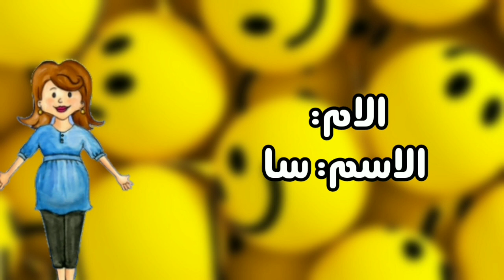يوميات عائله حمص الحلقه السابعه (7) كوميدي my playhome plus ماي بلاي هوم بلاس 😂😂👏💓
افلام توكا بوكا قصص جميلة و تحدى الالوان وتحدى يوم كامل افلام رعب دراما تشويق بلعبة توكا بوكا قناتكم المفضلة قناة سلمى وهنا هتقدملكم كل الجديد دايما افلام مسلسلات قصص حواديت تحديات مقالب مسابقات ومنافسات جميلة مسلسل عائلة سامى وسارة و زين و زينة كوميديا وضحك وكمان فيه تشويق ورعب و دراما و ترفيه كل شئ بتتمنوه هتلاقوه على القناة مستنين دعمكم لفيديوهاتنا و الاشتراك فى القناة و تفعيل زر الجرس علشان يوصلكم منا الجديد دايما

ماي بلاي هوم بلاس اقفال ماي بلاي هوم بلاس طرقه تنزيل ماي بلاي هوم بلاس
هلو جايز قبل اي شي صلو على سيدنا محمد

حكايات جوجو
اشوفكم الفيديو القادم❤
مرحبا اصدقائي في قناة شفا بعمل لكم قصص وافلام كرتون وقصص ممتعة والعاب كرتون وقصص وحكايات واجمل القصص في لعبة توكا بوكا